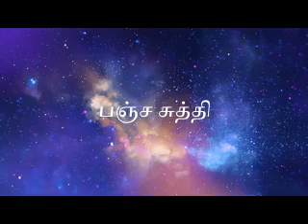pancha sudhi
This is the official YouTube Channel of Sri Mahavatar Babaji Mission.

Kriyayoga-Meditation

A happy, healthy and satisfying life is the result of God-union alone. Nothing in this world or others can bestow a fully satisfied blissful heart. No answers can satisfy your intellect to the fullest until you perceive your soul as never different from God.
Mere beliefs and faiths, unscientific practices, dogmatic ideologies, materialistic approaches to yoga & meditation, cannot give a person true personal perception Spirit. It requires sincere practice, with devotion and faith, of a true time-tested methodology supported by unfailing theoretical basis, guarded by and passed on through the lineage of immortal saintly Masters.
The aim of SMB Mission is to disseminate true knowledge of theoretical and practical spirituality enabling each individual to have a direct perception of God.
Each human soul is made in the image of the Almighty creator. Since we are bound to this body made of flesh and bones, we had forgotten our true nature. We at SMB Mission help you to recover this lost memory and thereby perceiving your true nature as Spirit. The progressive evolution of the human brain is the platform for the perception of higher reality. The systematic practice of Kriyayoga (along with various supporting techniques) helps the yoga student to evolve his brain quickly to perceive higher realities.

Ashram Address:
Sri Bhadrasramam,
(Sri Mahavatar Babaji Mission)
Pannipakam, Muttaikkad, Kumarapuram PO,
K K Dist., Tamil Nadu 629164, India

To Join SMB Mission Tamil Whatsapp Group (தமிழ் குரூப்ப)

To Join SMB Mission Kerala Whatsapp Group (കേരളം ഗ്രൂപ്പ്)